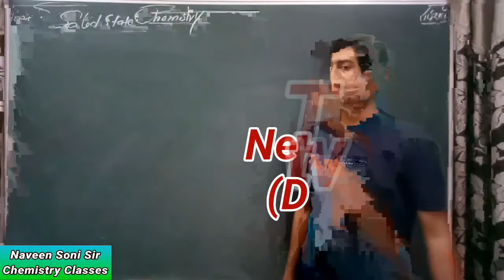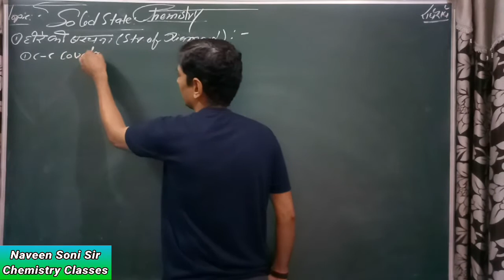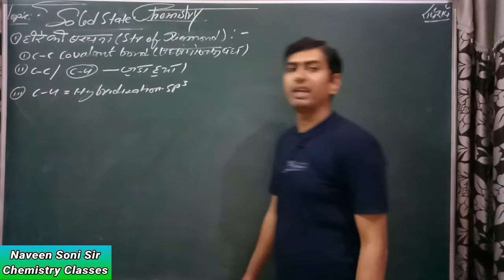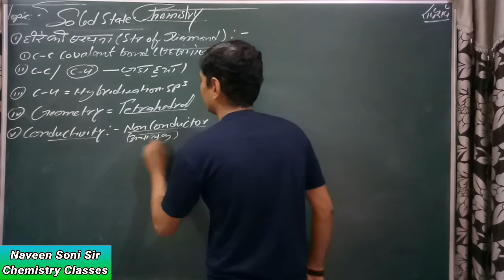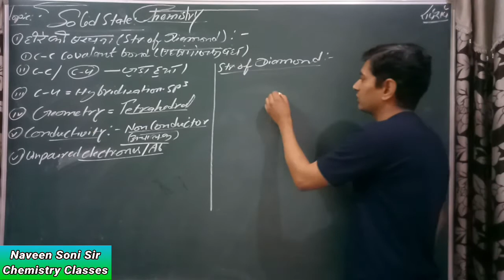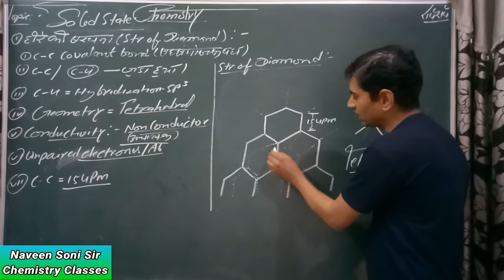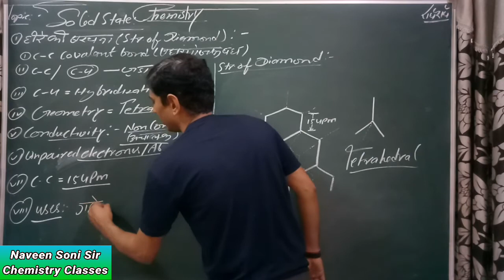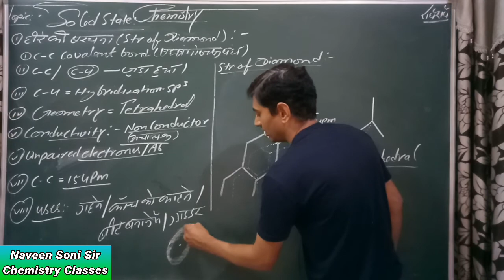Solid State/ Part-3 |Class 12 /Chapter 1| Network Solid Diamond | Naveen Soni Sir Chemistry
(Chemistry Classes Channel)

I Have Four Channels.
Naveen Soni Sir, Naveen Soni Sir Chemistry Classes, Technical Soni Ji, Radhe Radhe. Link & Email Eddress are Given Below.

.Youtube Channels:-